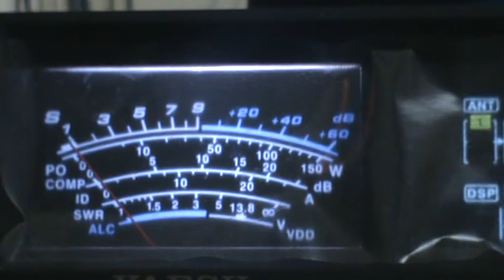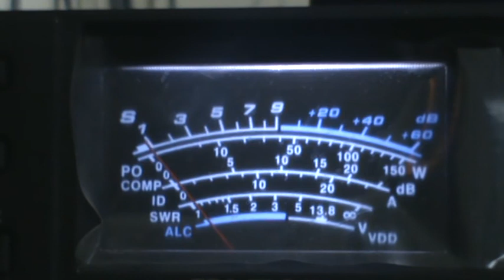A61BK OM3DX DX 12M